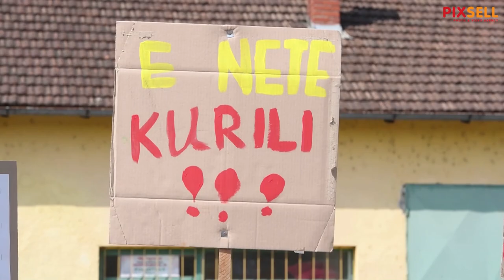Prosvjed eko udruge "Naš zavičaj" protiv plana izgradnje spalionice otpada u Podrutama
Prosvjed eko udruge "Naš zavičaj" protiv plana izgradnje spalionice otpada. Gradonačelnik Novog Marofa Siniša Jenkač dao je izjavu medijima.